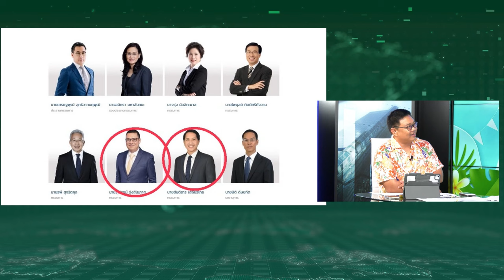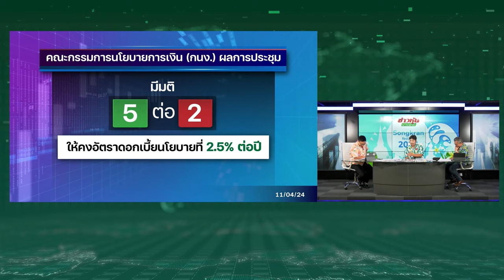4 หุ้นแบงก์ใหญ่วิ่งขานรับ มติ กนง.คงดอกเบี้ย2.50%.!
4 หุ้นแบงก์ใหญ่วิ่งขานรับ มติ กนง.คงดอกเบี้ย2.50%.!